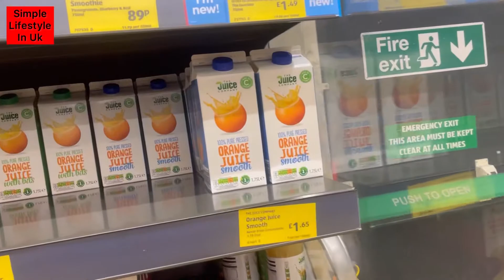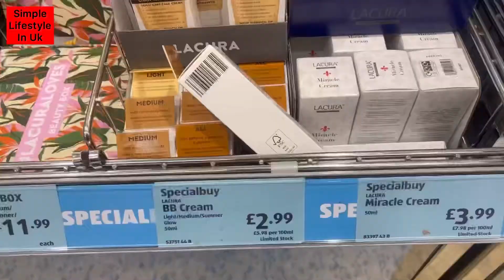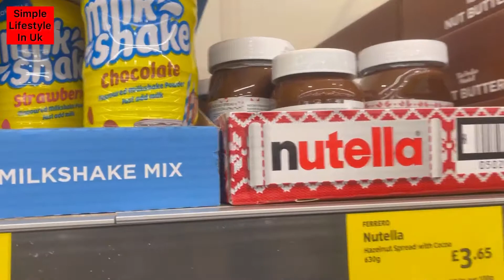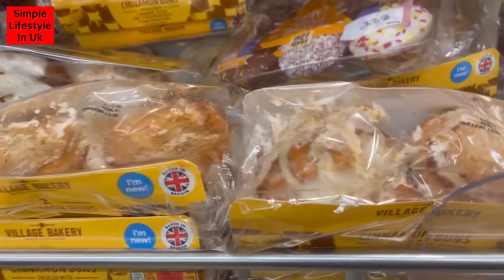Aldi shopping||snack day shopping||mc eating||simple lifestyle in Uk